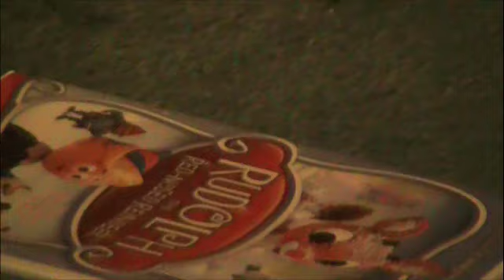Tis the season